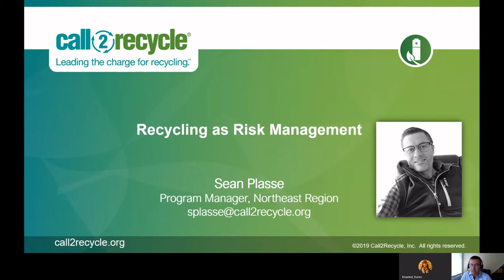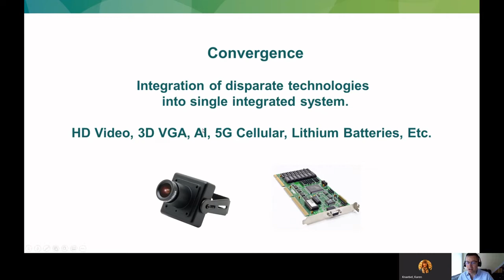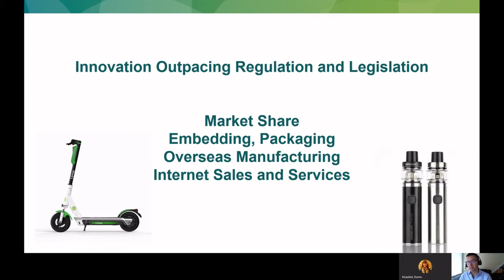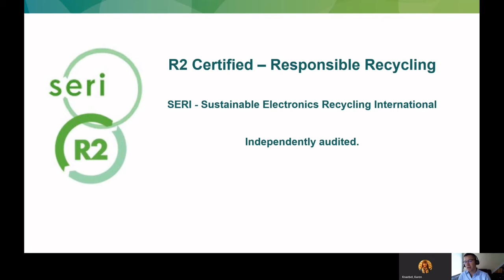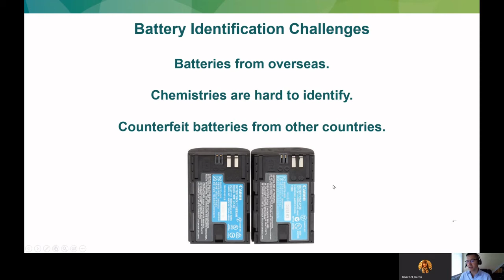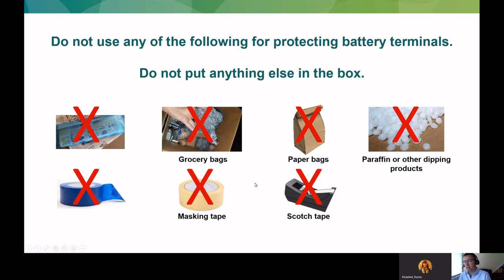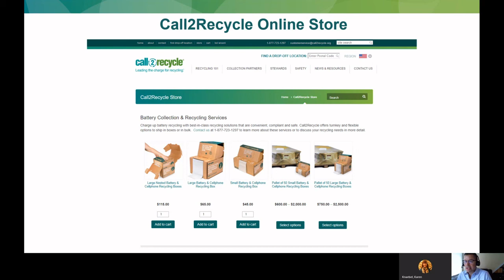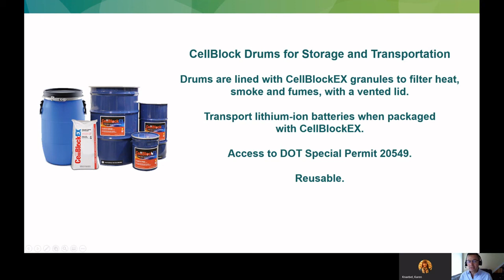Battery Recycling as Risk Management - Sean Plasse, Call2Recycle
Sean Plasse, the Program Manager of the Northeast Region for Call2Recycle, discusses the growing use of lithium batteries in everyday products. He also outlines risk management standards for safely managing and recycling lithium and general use batteries in Vermont.